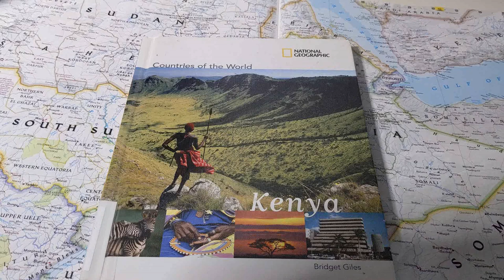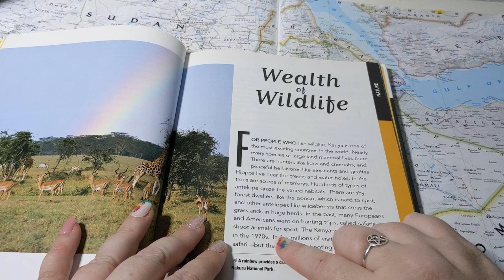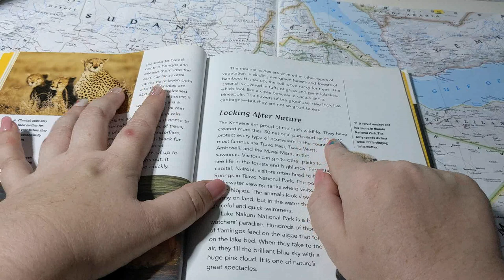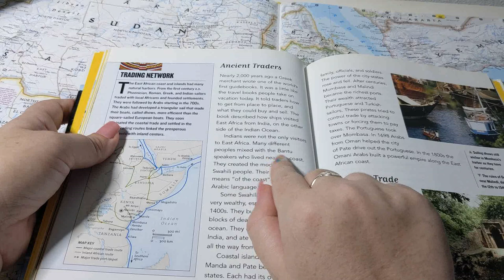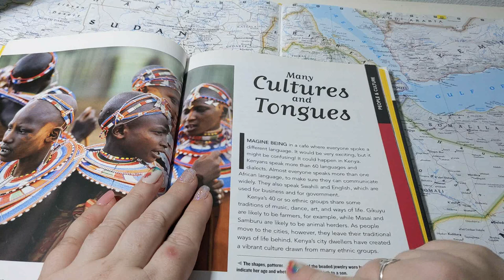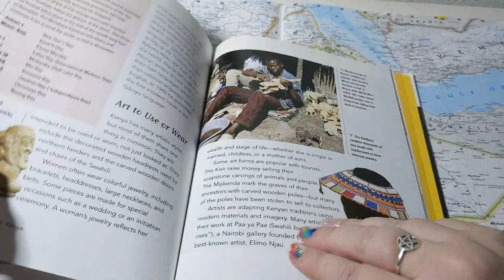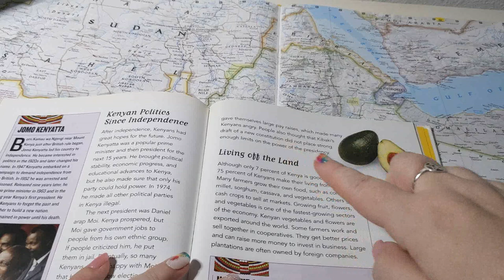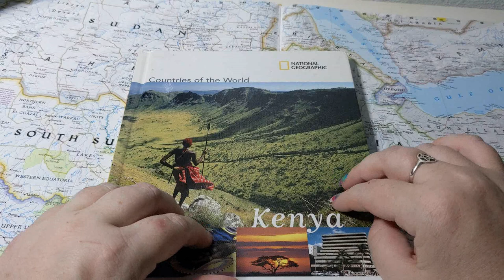ASMR ~ Soft Spoken Facts about Kenya